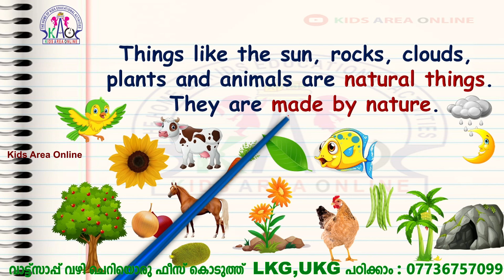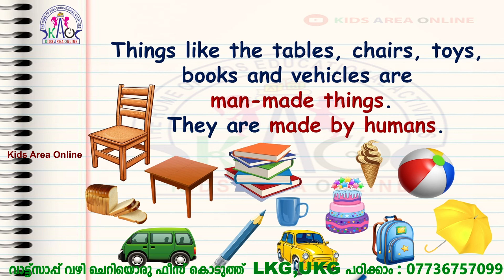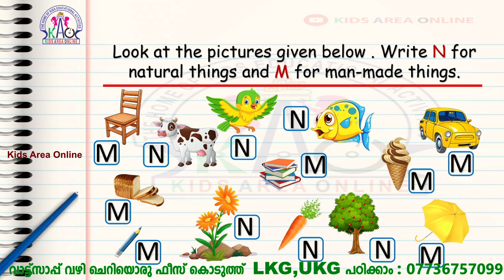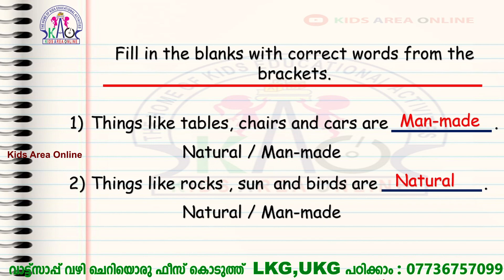CBSE Class 1 | Computer | Episode - 1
നിങ്ങളുടെ കുട്ടി LKG / UKG  ക്‌ളാസ്സിൽ ആണോ ? എങ്കിൽ നിങ്ങളുടെ കുട്ടിക്ക് ഏറ്റവും മികച്ച ഓൺലൈൻ ക്ലാസ്സ് നൽകൂ ...
Whatsapp - ൽ കൂടി ട്യൂഷൻ അല്ലെങ്കിൽ കുട്ടിയെ (LKG, UKG) വീട്ടിൽ വച്ച് പഠിപ്പിക്കാൻ ആഗ്രഹിക്കുന്നവർക്കായി Paid ആയിട്ടുള്ള ക്ലാസ്സുകൾക്ക്.